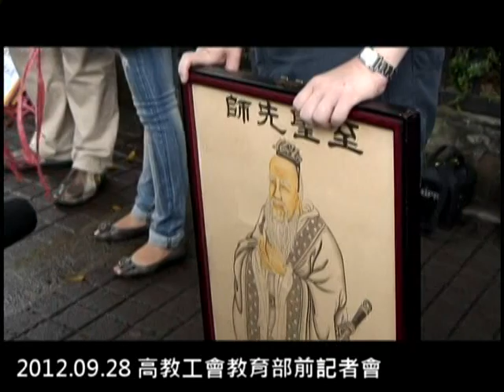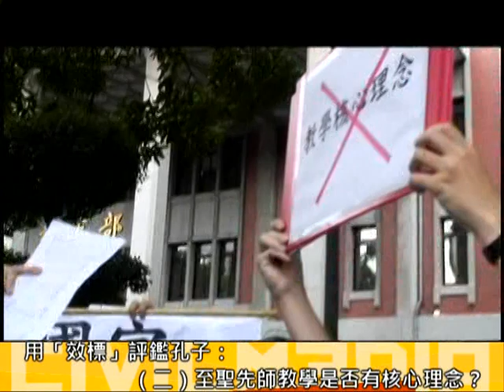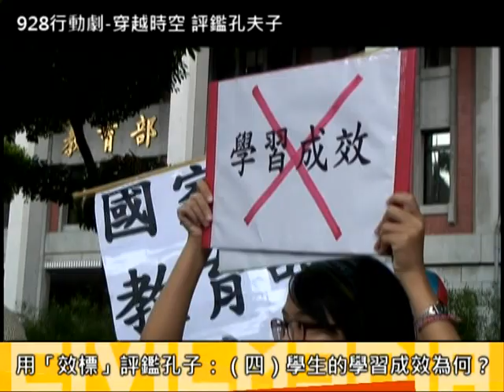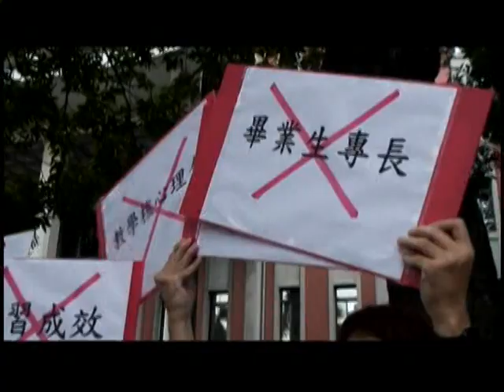2012.09.28 高教工會教育部前行動劇－穿越時空 評鑑孔夫子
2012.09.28 高教工會教育部前記者會  訴求：暫停並檢討大學評鑑制度

南華大學應用社會系教授 周平
飾 孔夫子

世新大學社發所助理教授 陳政亮
飾 教育部長 蔣偉寧

用「效標」評鑑孔子：
（一）至聖先師有著作嗎？SSCI論文多嗎？
（二）至聖先師教學是否有核心理念？
（三）至聖先師有教材嗎？使用率為何？有規劃嗎？
（四）學生的學習成效為何？
（五）學生的出路成果為何？